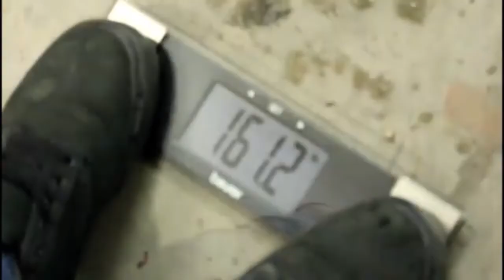AKARCHER All Time Best Moments Pt. 1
Hey guys I am planing on posting atleast weekly starting this week hope to see you around in the comments!! Have a Great Weekend.